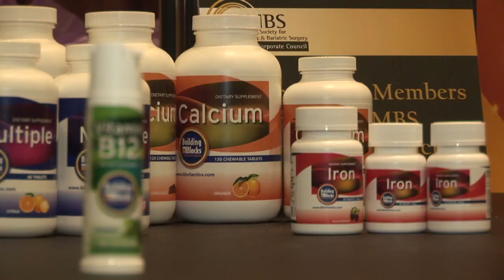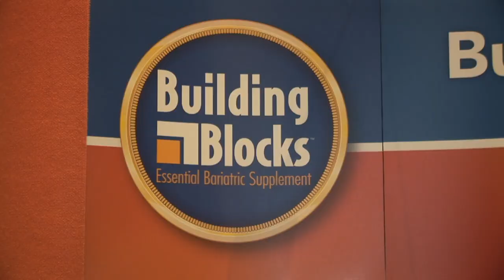Building Blocks Vitamins at ASMBS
BariatricTV talks with the folks from Building Blocks Vitamins at this years ASMBS meeting